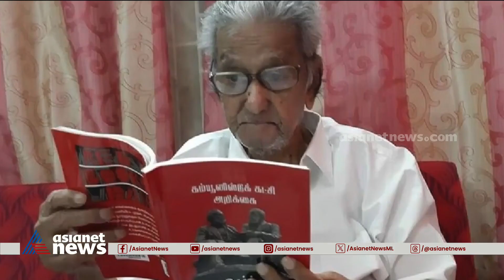സിപിഎമ്മിന്‍റെ സ്ഥാപക നേതാവ് എൻ.ശങ്കരയ്യ അന്തരിച്ചു | CPM |N. Sankaraiah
എൻ.ശങ്കരയ്യയ്ക്ക് വിട.102 വയസ്സായിരുന്നു.അന്ത്യം ചെന്നൈയിൽ.സിപിഎമ്മിന്‍റെ സ്ഥാപക നേതാവിന് വിട
Senior CPM leader N. Sankaraiah passed away